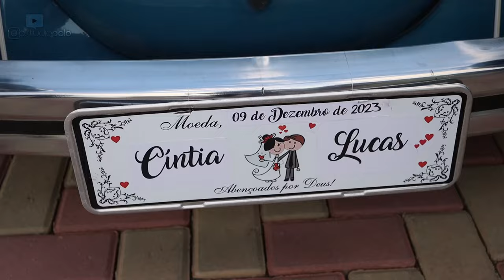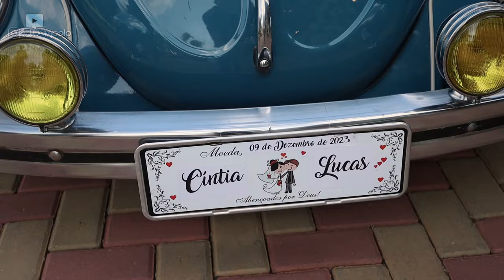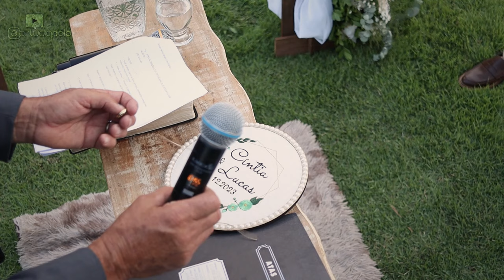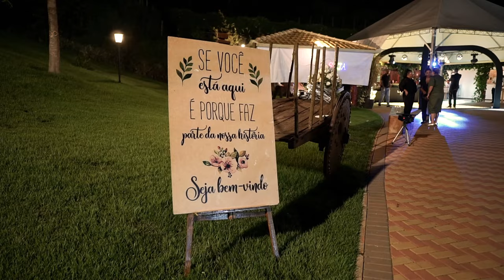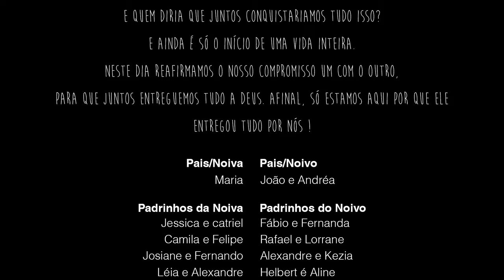Trailer: Cintia e Lucas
ESTÚDIO POLO FILMES
Cinegrafistas: Paulo César e Maurício Oliveira
Edição: Paulo César